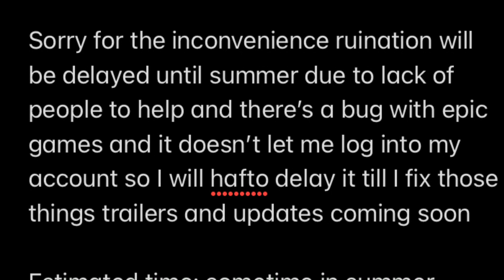Ruination: The new order delayed by 2 months ????